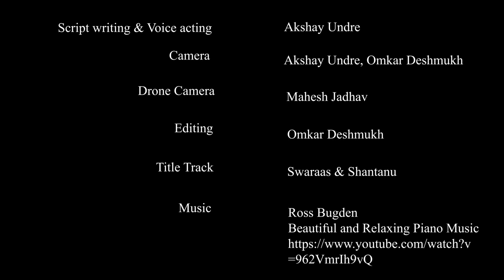चहा - एका सोबती || Story Of Everyone|| Lockdown || Friendship || Never Give Up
After the lockdown most of the human problems are going to start, so form this video our moto is to spread metal support, unity, never give up kind of message to the people.
This is a story of relation between humans and tea, it state the importance and presence of tea in our daily life. At the end our moto is to inspire people for doing some social work and Stand together for whatever coming to us.

Writing & voice over :- Akshay undre

Camera :- Akshay undre & Omkar desmukh

Dron camera :- Mandar jadhav

special thanks :- swaras